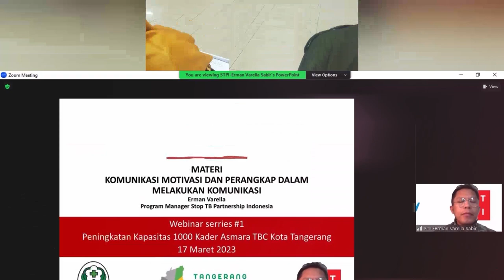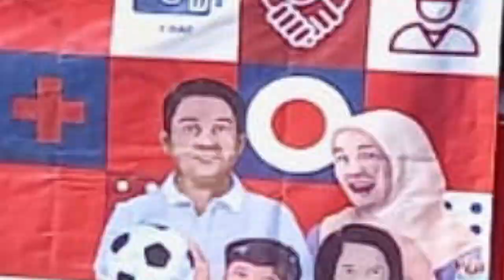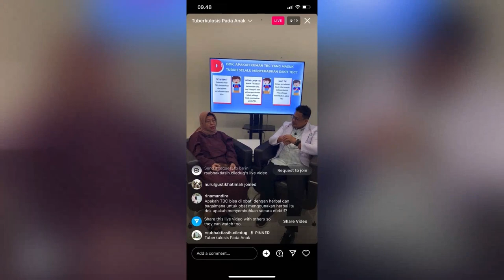Rangkaian Hari TBC sedunia Tingkat Kota Tangerang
Kota Tangerang memperingati Hari Tuberkulosis Se-dunia dengan melaksanakan berbagai rangkaian kegiatan kemasyarakatan.

Diawali dengan skrining TBC serentak menggunakan xray bagi pasien DM se-Kota Tangerang pada tanggal 21 maret 2023. Pasien DM yang menjadi sasaran pada hari ini adalah 1000 orang.

Sebanyak 37 puskesmas dan 34 RS/RSIA se-Kota Tangerang, CSO komunitas TBC, kader asmara TBC dan organisasi profesi kesehatan terlibat dalam skrining xray bagi pasien DM.
Dilanjutkan dengan Edukasi tentang TBC anak secara serentak yang dilakukan oleh tenaga  Kesehatan baik di Puskesmas, Klinik maupun RS/ RSIA se Kota Tangerang.

Melalui skrining aktif  Dan edukasi ini diharapkan penyakit TBC dapat ditemukan lebih dini dan segera ditatalaksana.